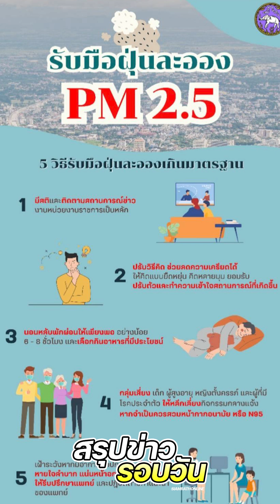สรุปข่าวรอบวัน 9 เมษายน 2567